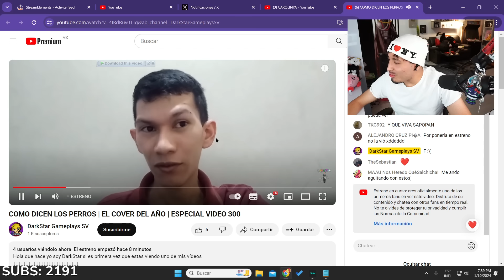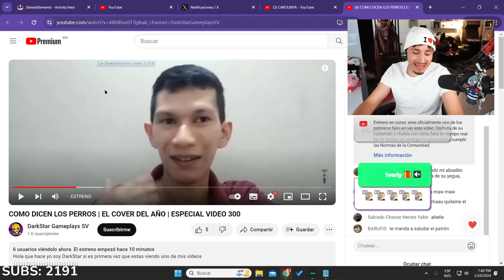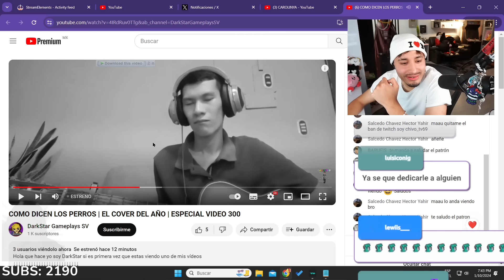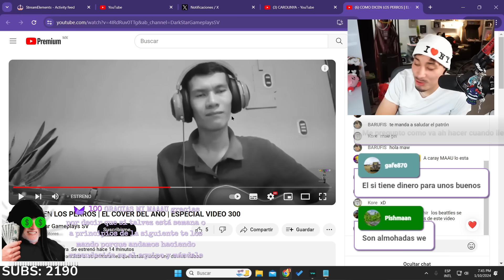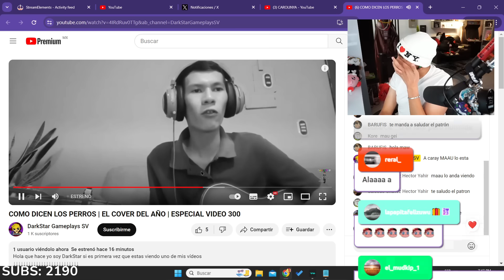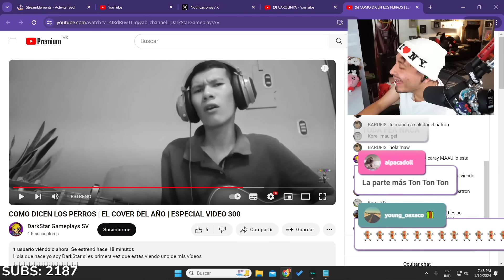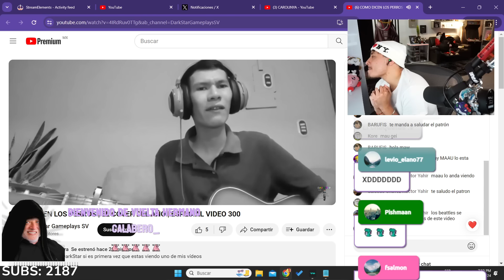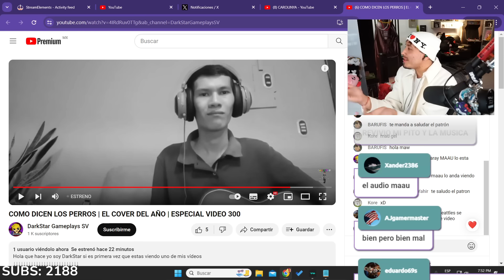MAAU reacciona al MEJOR COVER de COMO DICEN LOS PERROS 🐶🐶